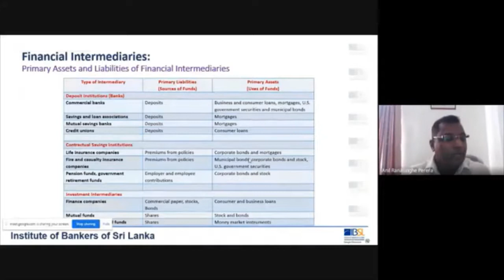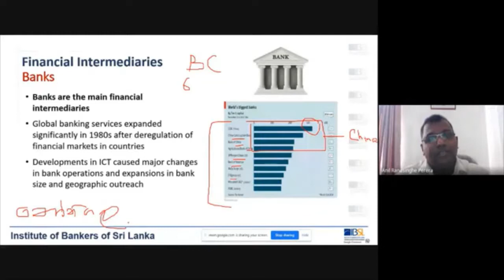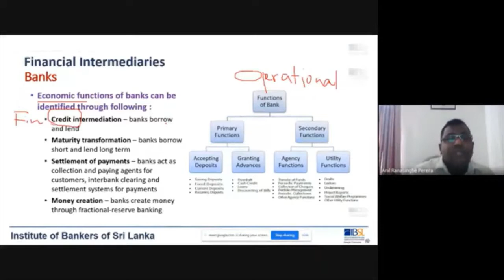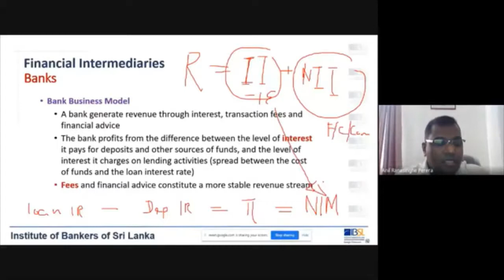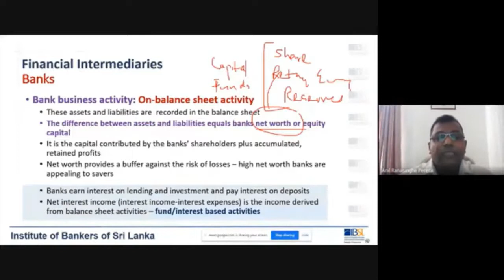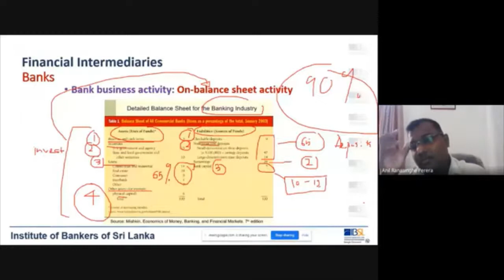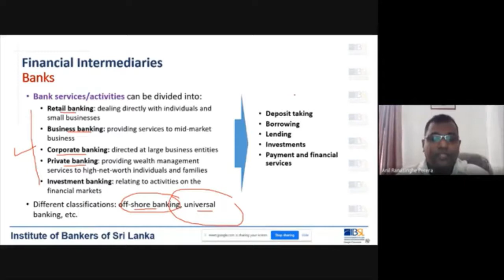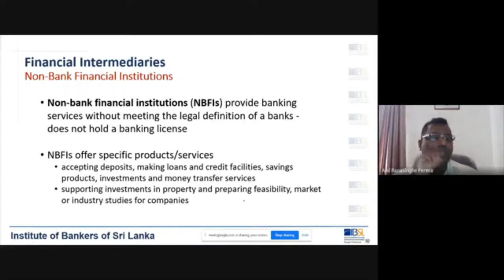I01 E 211 V 13 03 2021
Survey of Financial System
Medium - English
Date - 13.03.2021